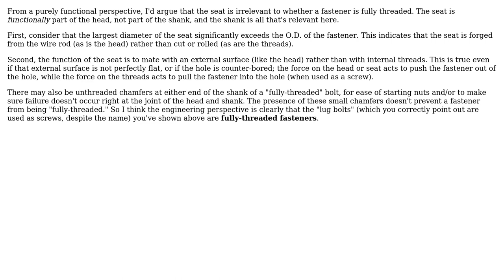Lug bolts - fully threaded or partially threaded?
With thanks & praise to God, and with thanks to the many people who have made this project possible! You are responsible for your own actions.